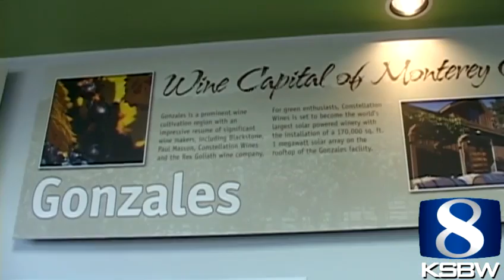Superbowl in Santa Clara?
The NFL plans to announce who will host Super Bowl 50 on Tuesday.